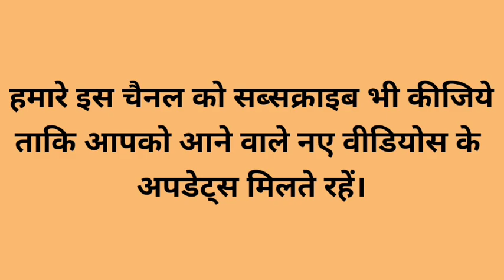कब्ज का देशी रामबाण इलाज treatment of constipation by ayurvedic formula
कब्ज का देशी रामबाण इलाज treatment of constipation by aurvedic formula

हमारे टेलीग्राम ग्रुप से जुडने के लिए नीचे दिए गए लिंक पर टच करें

All in One Solutions YouTube channel

animal treatment veterinary Doctor technical supports mlm reviews education